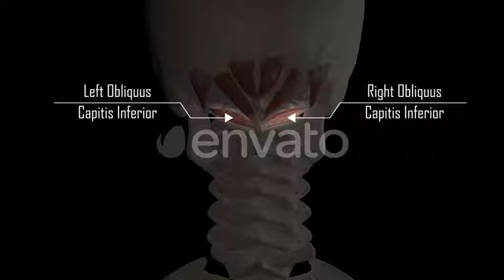Neck - The Suboccipital Muscles | Motion Graphics - Videohive template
This 3d video shows the Suboccipital Muscles of the neck: - 2048?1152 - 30 fps - Alpha channel - Audio not included - text is on separate layer in Alpha channel and can be escluded. Useful for medical demonstration and training.
 Last Update 24 March 18 Created 24 March 18 Alpha Channel Yes Looped Video No Frame Rate 30 Resolution 2048x1152 Video Encoding Photo PNG + Alpha File Size 586Mb Number of Clips 2 Total Clip(s) Length 0:32 Individual Clip Lengths 0:32, 0:32 Tags alpha channel, anatomy, animation, body, bones, head, medical, movement, muscles, neck, rotation, sport, suboccipital, tendons, training